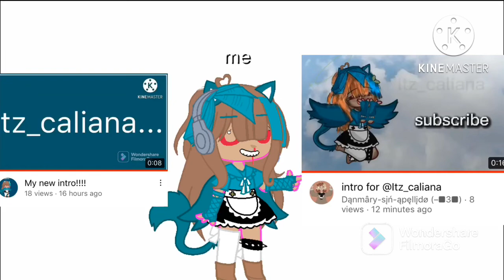Its official my new intro actually!!!!!